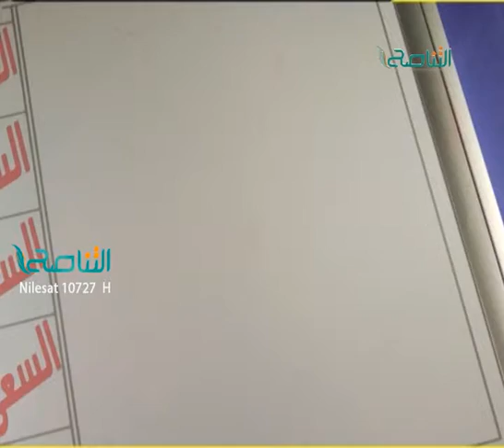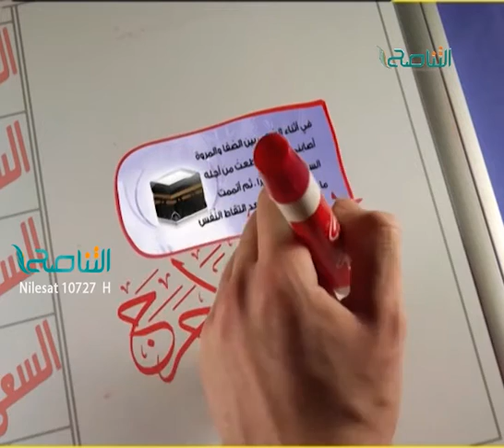افعل ولا حرج رقم 9